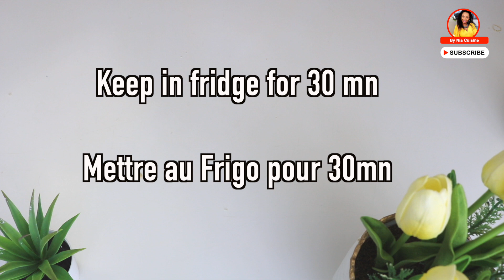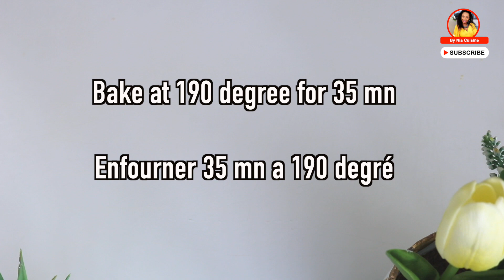Pastel viande hachée delicieux du 226/ Meat pie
Meat pie, pastel, Comment faire un delicieux pastel a la viande hachée. Des détails faciles qui vous permettrons de réussir haut les mains

Ingredients
Dough/Pate
Flour 4 cup Farine
Butter 220g beurre
Salt/sel 1tsp
Sugar 1tsp
Water 1/2 cup eau

Filing/Farce
ground meat/Viande hachée
Oil 1tbsp huile 1 cs
onion 1 oignon
Potatoe 1/2 pomme de terre
carrot 1 carotte
seasoning: sel, poivre, dry mint, garlic powder, all purpose seasoning, cayenne pepper
Assaisonnement: sel, poivre, menthe sechée, poudre d'ail, assaissonment toute saison
peas/petit poids optional